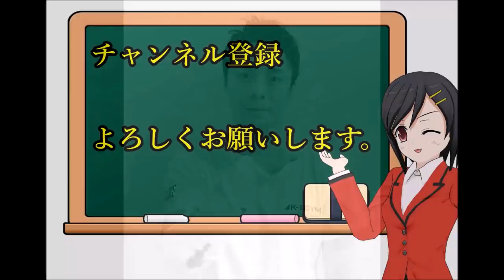Ｋ―１格闘家の小宮山工介が、燃える車の窓を「ひじ打ち」で割り・・２人救出！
本日は動画をご覧いただき、ありがとうございました。＾＾

【関連動画】
小宮山工介（こみやま こうすけ）が炎上する車にひじ打ち‥Ｋ１格闘家が感動の救出劇